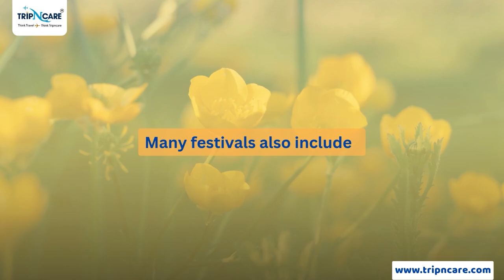Glimpse of Tulip Festival in Kashmir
The Tulip Festival in Kashmir is a stunning celebration of nature's vibrant colors, held annually in the spring. Set against the majestic backdrop of the Himalayas, this festival showcases thousands of tulip flowers in full bloom at the Indira Gandhi Memorial Tulip Garden in Srinagar, the largest of its kind in Asia. Visitors are greeted with an expansive view of rows of tulips in various hues—reds, pinks, yellows, whites, and purples—stretching across acres of land. The festival typically runs from March to April, depending on when the flowers bloom.